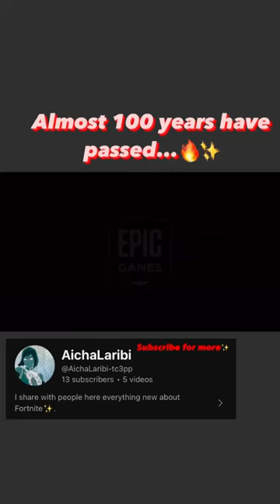Yip yip!Get ready,Avatar is coming to#fortnite .Katara, Zuko, and Toph land in the Shop tomorrow✨🔥